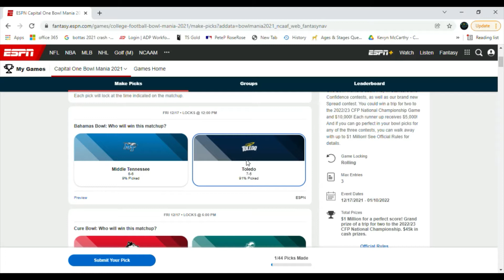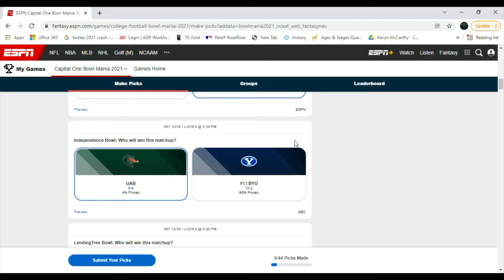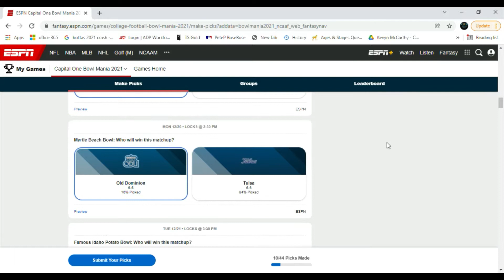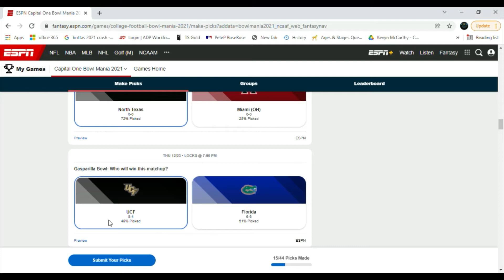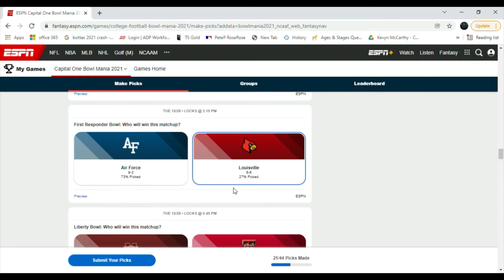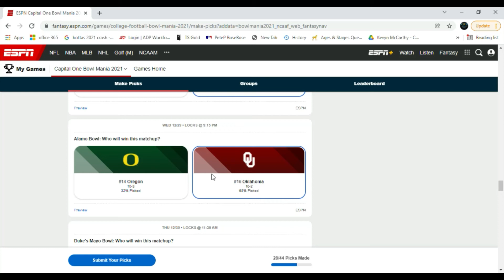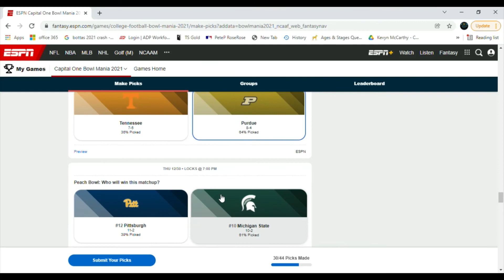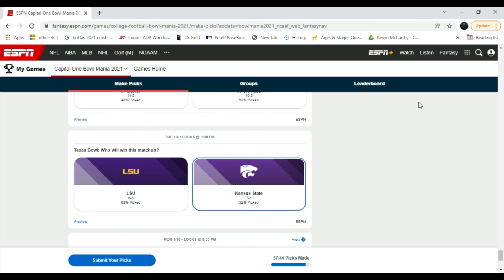COLLEGE FOOTBALL BOWL SEASON PREDICTIONS!!!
ITS BOWL SEASONNNNN!! ARE YOU AS EXCITED AS I AM FOR BOWL SEASON! WE HAVE SO MANY BOWLS THIS  YEAR!

JOIN THE KBM SPORTS TALK FAMILY!

ALSO WE HAVE NY6 AND CFB PLAYOFF VIDEOS COMING OUT THIS WEEKEND!